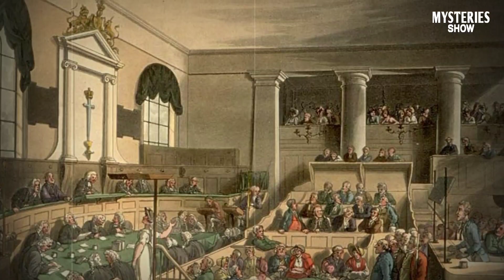Most cruel queen in history | Mystify History TV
There has been no dearth of cruelty and barbarism in human history. From past to present, you must have heard the stories of brutality of many despotic kings who carried out gruesome massacres in pursuit of power, but women are not behind men in this episode. There have been many queens in history who played such a game of cruelty, barbarism and death that it would not be wrong to call them living witches. In this video we will know about some such ruthless and stone hearted queens whose stories will surprise you.

In this video I have covered the Following individuals -
00:00 Intro
00:54 Elizabeth Bathory
04:10 Isabella of Castile
05:44 Olga of Kiev
08:09 Outro

🔰 Keyword 🔰
most cruel queen in history
most evil queen in history
3 most evil queens in history
most evil queen in history in hindi
most dangerous queen in history
most brutal queens in history
cruelest queens in history
worst queens in history
queen elizabeth weird history
queen elizabeth
evil queens in history
the least evil queen in history
most evil mad queen in history